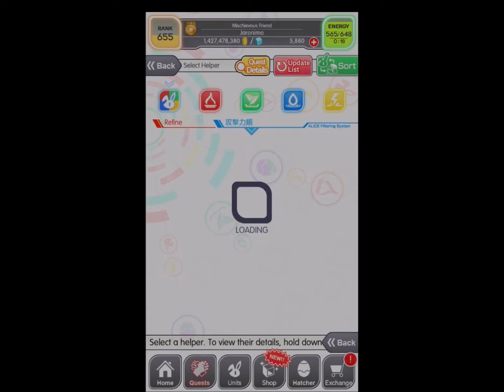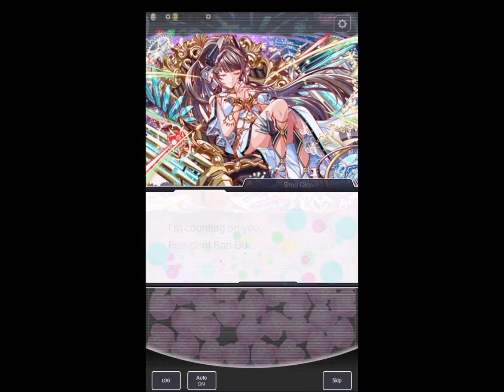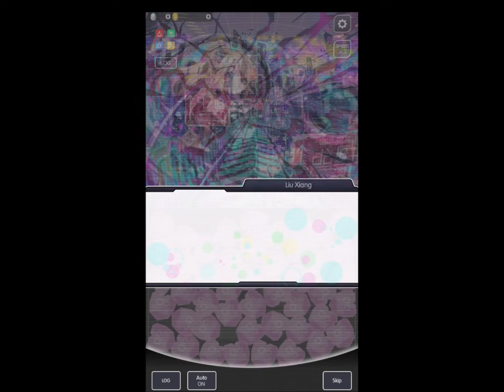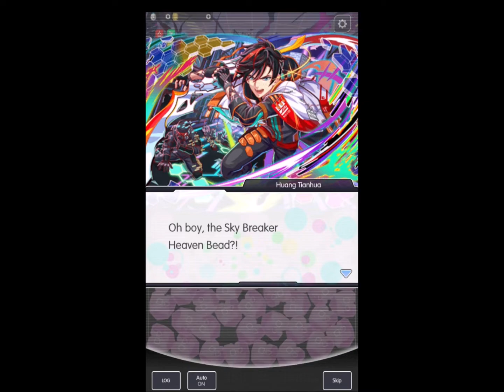Crash Fever | The Light of Recordkeeper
Farewell, Sima Qian... Even though this isn't OUR timeline, it's still sad, yes...?

Event: Celestial War 3: The Light of Recordkeeper
Story
- 00:00 Quest & Unit Selection
- 00:13 Story